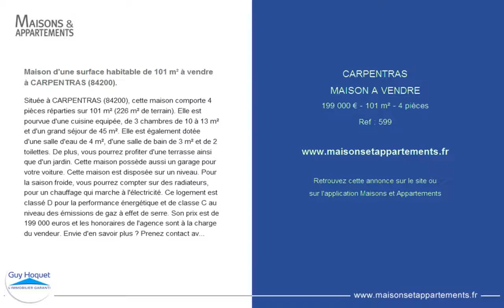CARPENTRAS - MAISON A VENDRE - 199 000 € - 101 m² - 4 pièces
Référence : 599

Maison d'une surface habitable de 101 m² à vendre à CARPENTRAS (84200).
Située à CARPENTRAS (84200), cette maison comporte 4 pièces réparties sur 101 m² (226 m² de terrain). Elle est pourvue d'une cuisine equipée, de 3 chambres de 10 à 13 m² et d'un grand séjour de 45 m². Elle est également dotée d'une salle d'eau de 4 m², d'une salle de bain de 3 m² et de 2 toilettes. De plus, vous pourrez profiter d'une terrasse ainsi que d'un jardin. Cette maison possède aussi un garage pour votre voiture. Cette maison est disposée sur un niveau. Pour la saison froide, vous pourrez compter sur des radiateurs, pour un chauffage qui marche à l'électricité. Ce logement est classé D pour la performance énergétique et de classe C au niveau des émissions de gaz à effet de serre. Son prix est de 199 000 euros et les honoraires de l'agence sont à la charge du vendeur. Envie d'en savoir plus ? Prenez contact avec notre agence. Référence : 599.

Cette annonce vous est proposée par l'agence GUY HOQUET L'IMMOBILIER GARANTI